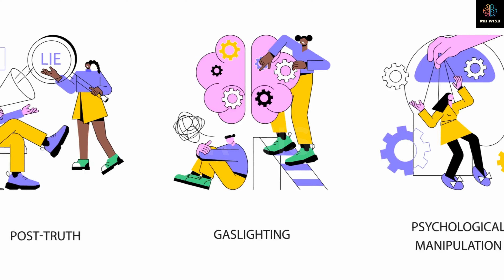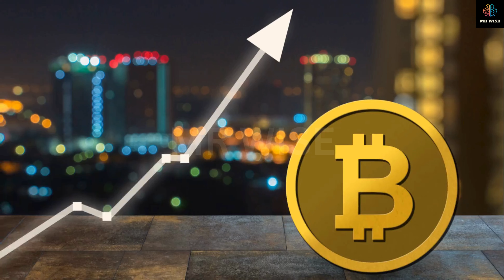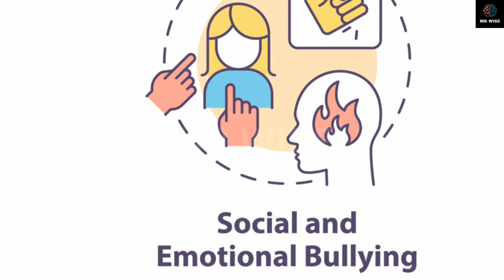4 Stages Narcissist Goes Through When You Leave them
Narcissistic Personality Disorder /Narcissistic Behavior Patterns / Narcissistic Abuse Recovery / Healing from Narcissistic Abuse / Wise Arc

Welcome to Understanding Narcissism, the place where you can gain insights into the complex world of narcissistic behavior. Our channel is dedicated to providing clear, well-researched, and accessible information on narcissism and Narcissistic Personality Disorder (NPD). Whether you’re dealing with a narcissist in your personal life, professional environment, or just curious about the topic, we’ve got you covered.

Our content is curated by experts in psychology and includes a variety of formats such as:

In-depth analyses of narcissistic traits and behaviors
Interviews with mental health professionals
Personal stories from those who have encountered narcissists
Strategies for coping with and recovering from narcissistic abuse
Explorations of the impact of narcissism in different areas of society
We strive to empower our viewers with knowledge and practical advice. Our goal is to help you understand the dynamics of narcissism, protect yourself from its harmful effects, and support your journey towards healing and well-being.

Chapters
00:00 Intro
00:29 One
01:54 Two
03:50 Three
05:44 Four